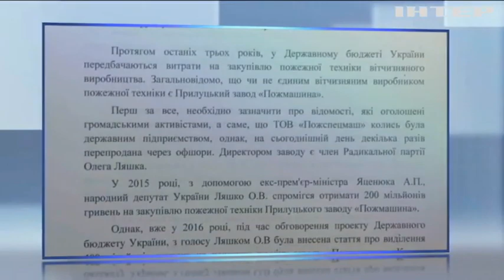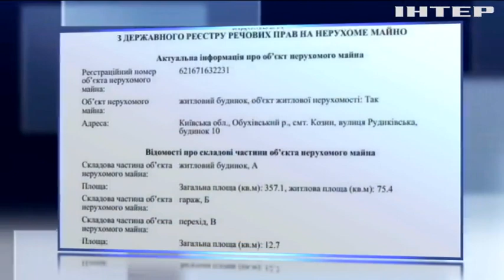Каплин рассказал об аферах Олега Ляшко